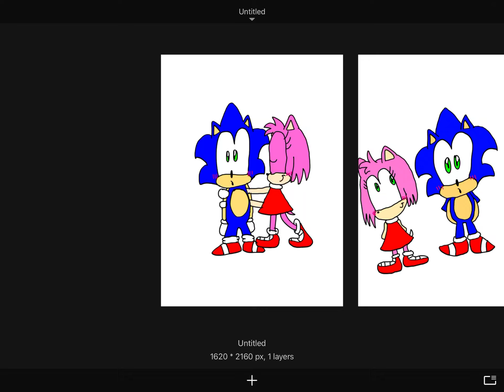Sonamy Sonic XXX Amy ♥️